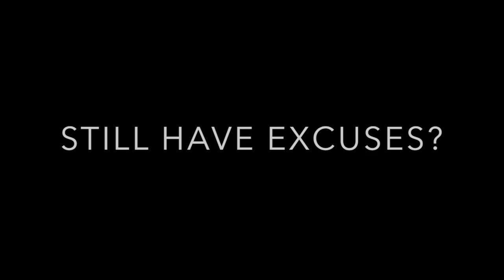BGC youth share thoughts on upcoming election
This video is representing the thoughts and opinions of some of the youth from the Boys and Girls Club of Kamloops.  For more information on the upcoming election check out